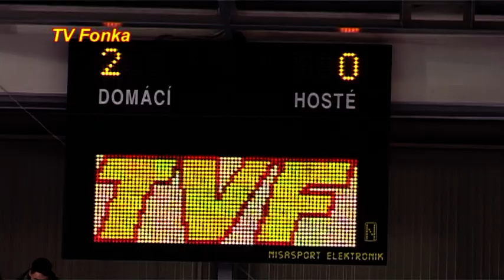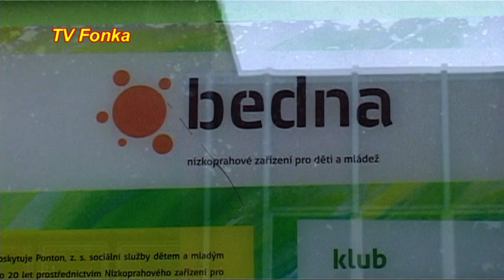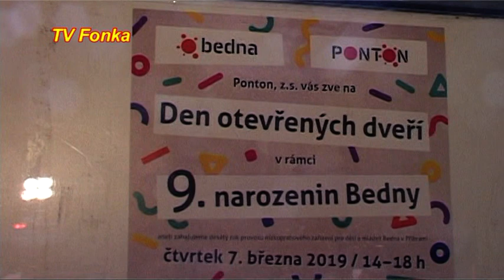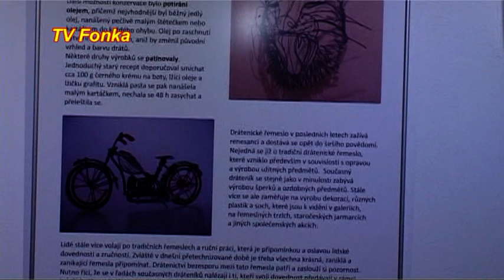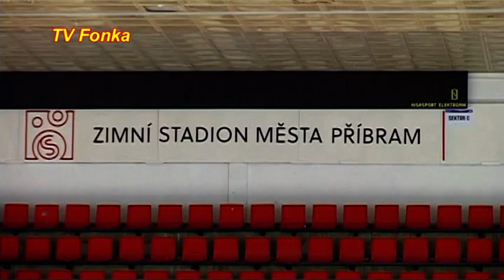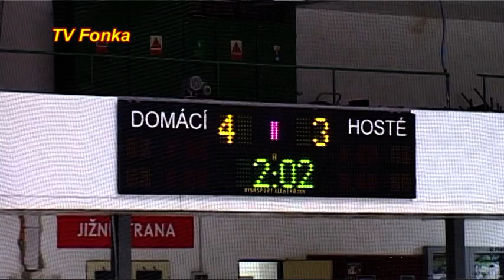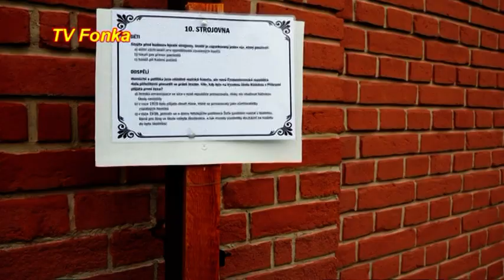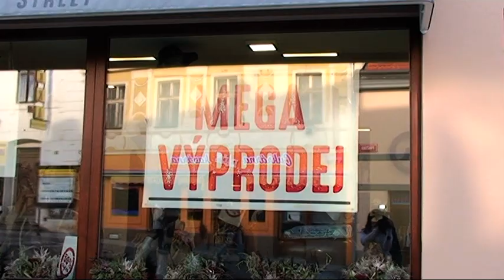TV Fonka nedělní speciál 100319